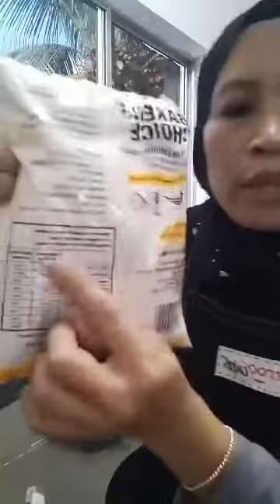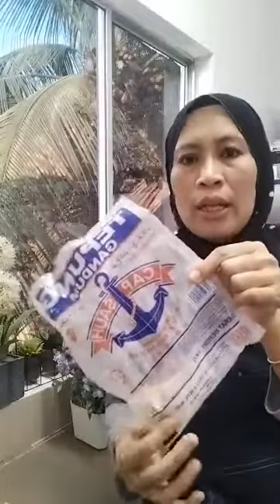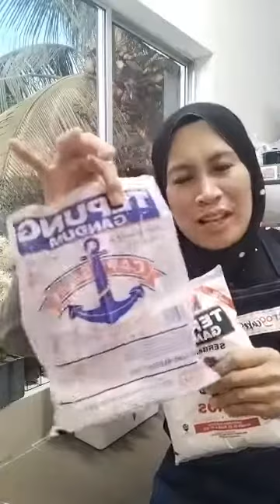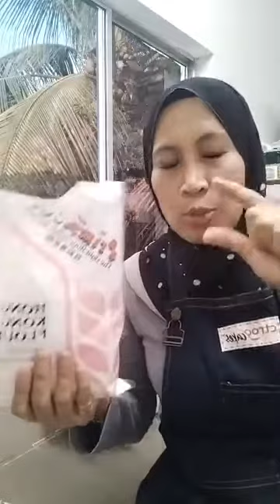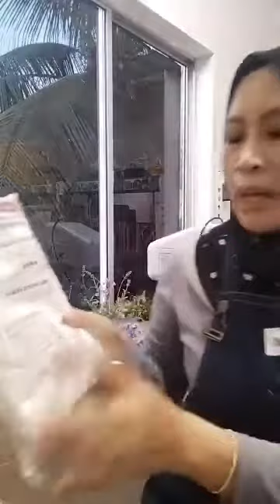Tips Pemilihan Tepung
Tepung memberikan impak yang sangat besar kepada kek lapis anda. Jom saya sharekan